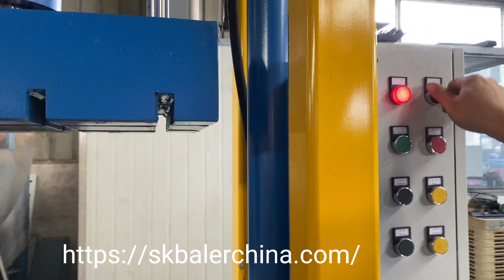The advantages of using a baler to recycle textile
Save your time - The process of textile recycling process will take a lot of time, and the efficiency of the whole process is on a low level. Using a textile baler is the most useful way to improve the efficiency and at the same time the quality can be promised.

Space saving - After collecting these scrap textile products, we need to stock them and wait for the further recycling process. But these scrap textile products normally loose and not easy to arrange them neatly. But if you can get a baler, then all these textile products can be pressed into uniform rectangular bales which will give you a neat storage place.